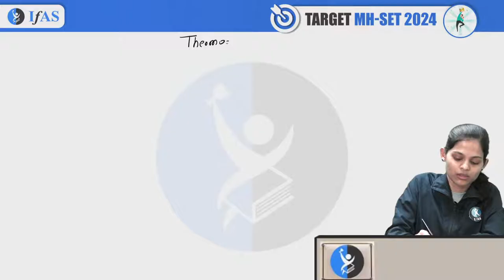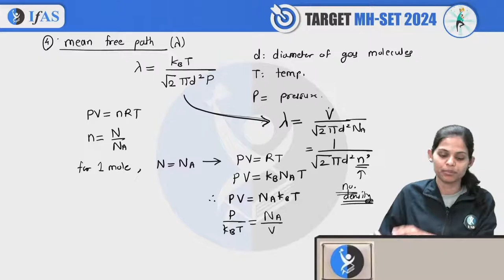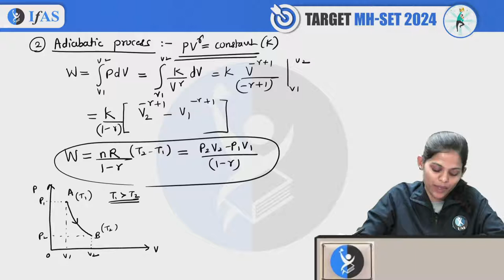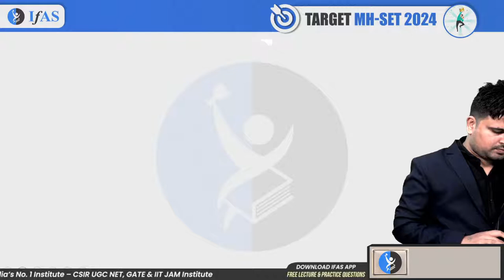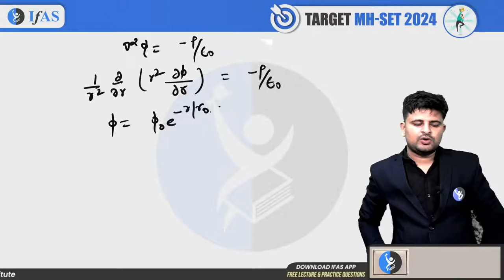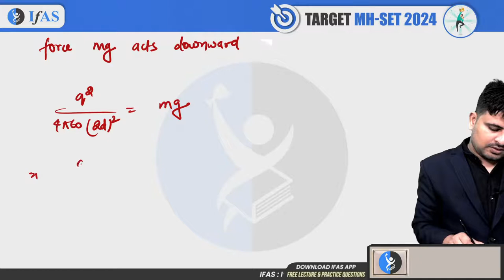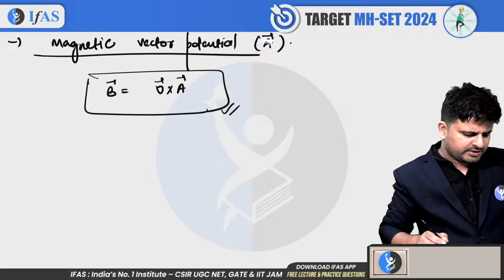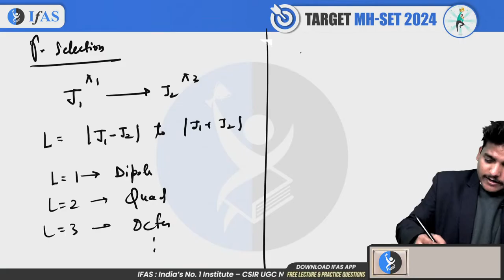Maha Marathon Series Target MH-SET Physical Science 2024 | IFAS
You can enroll to IFAS Subscription and get the following benefits: 👇
👉🏻IFAS CSIR UGC NET & GATE Result👈🏻:
ifas physics
ifas physical science